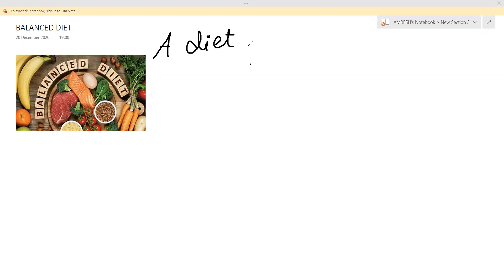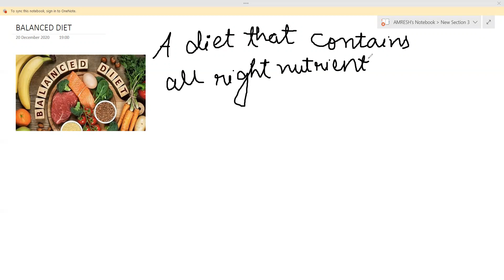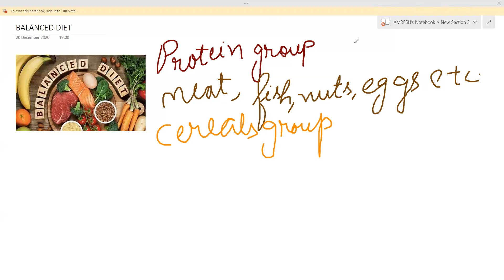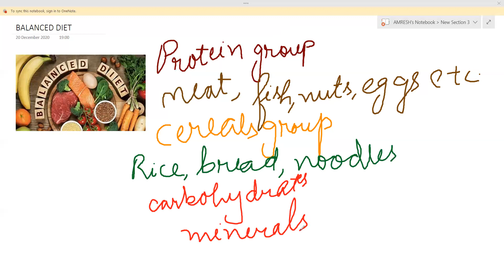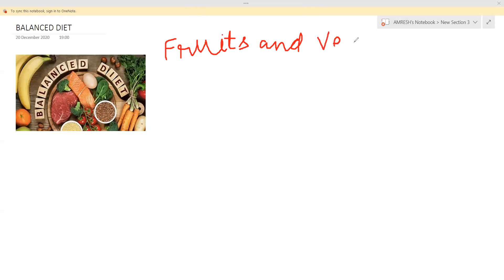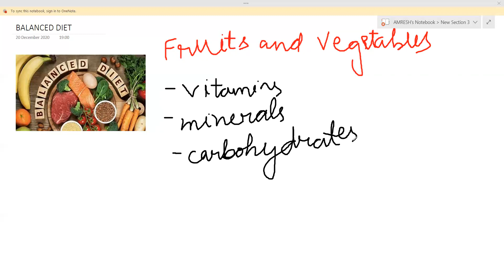CLASS 4 ICSE / SCIENCE / FOOD WE EAT PERIOD 2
1. BALANCED DIET
2. REDUCE FOOD WASTAGE
NEXT VIDEO - HUMAN BODY - TEETH